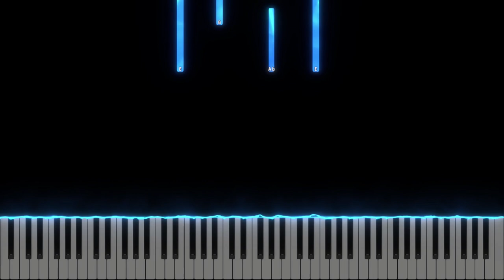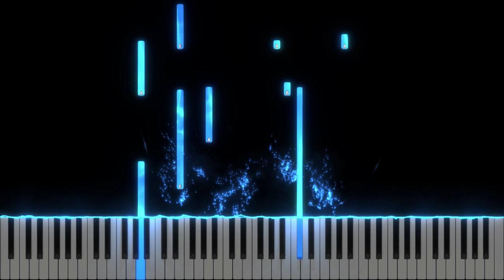O, ce minunat - Jessica & Noah Pavel - Instrumental - DEMO Negativ - Tutorial #451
Tempo : Optimea = 160